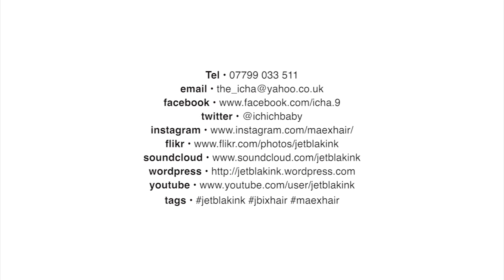TBR 10.09.17 pt5 — Fostering: National Press Gang; Christian girl fostered by muslims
TalkBlackPack doubleSwipe: Black Fostering and the lying media… The black talk tackles the serious lengths the wider society will go to, to keep us uninformed and simply away from fostering our own.